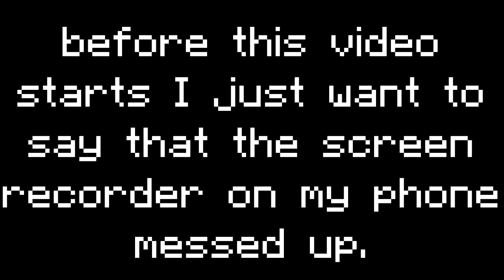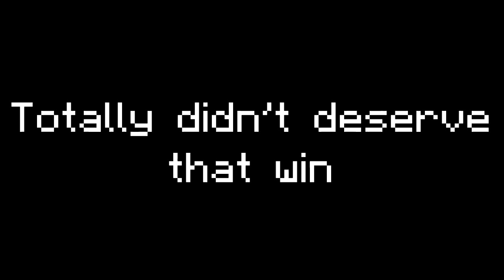Haven't played PUBG Mobile in 2 weeks. Here's my result.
Not that great apparently